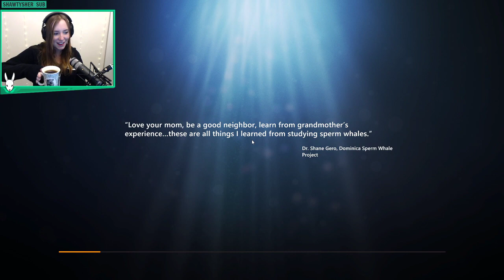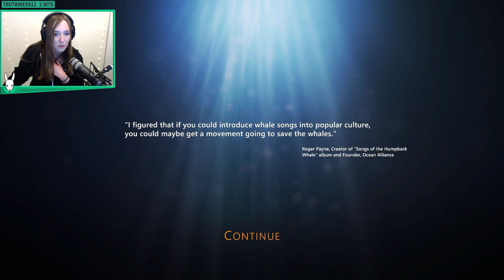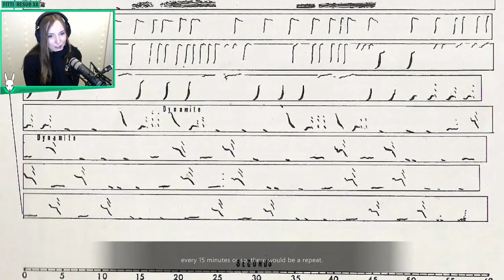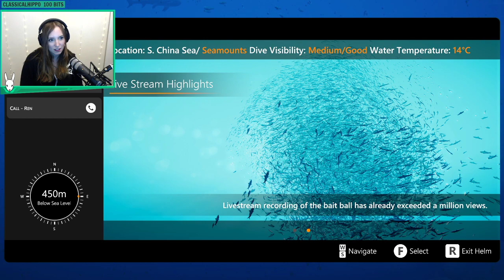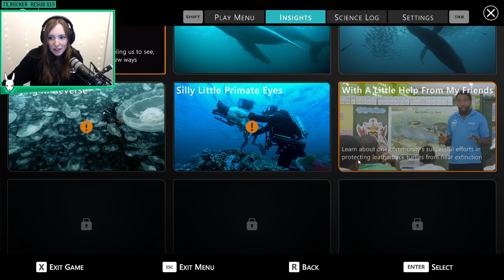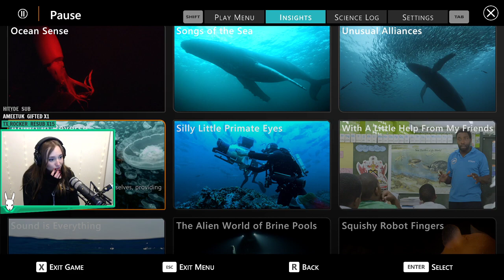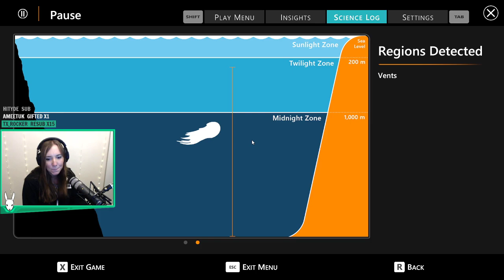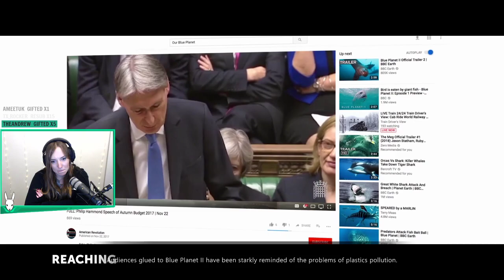There are CRAZY FISH here! - Beyond Blue Full Playthrough (with ending)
I absolutely love the oceans and everything to do with them! I was so excited to hear about a new game involving diving. I hope you enjoy it as much as I did :D